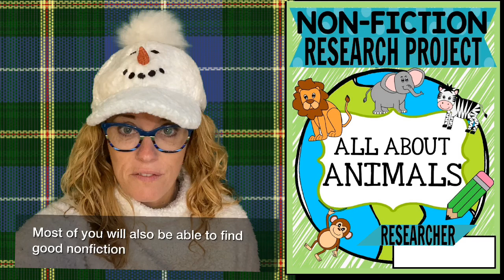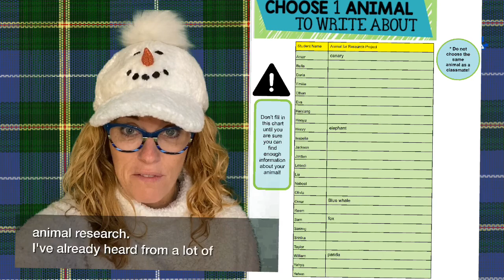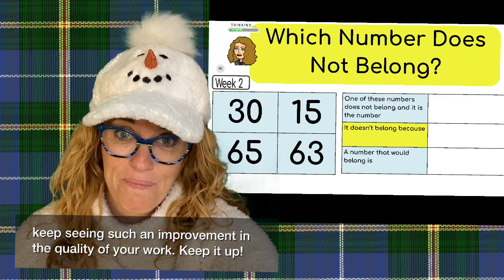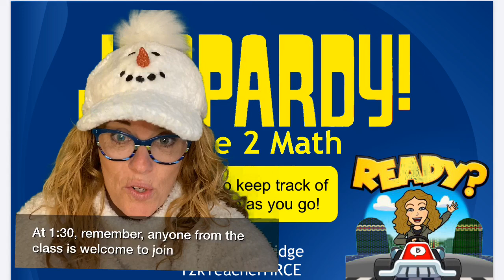2 Bembridge Update for Remote Learning April 28, 2020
Ms. Bembridge’s Video Update for Tuesday, April 28, 2020